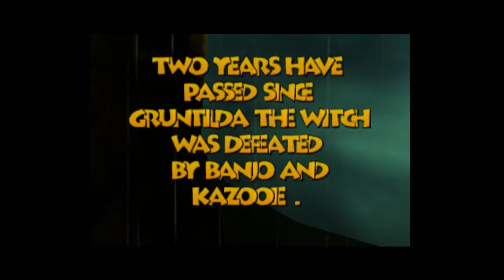Banjo-Tooie - Part 1 - Not without its flaws.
I'll say it again: For its time, this was neat.
But in hindsight, this set o' games really had some issues.